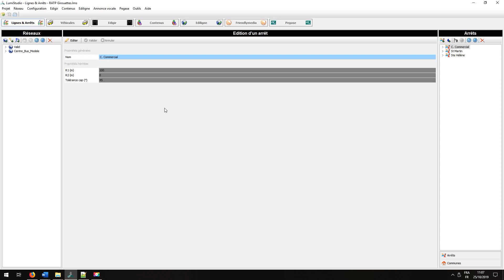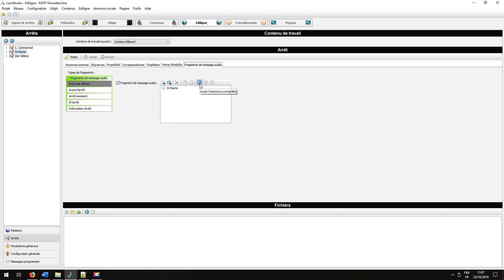Lumiplan | Transport | Tuto | [SIV] Dictionnaire TTS